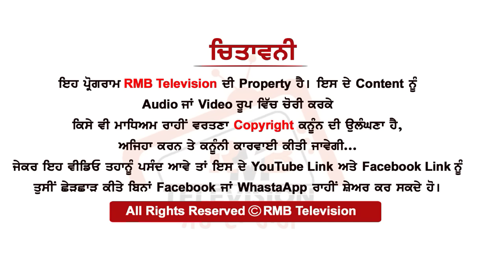ਸੰਤਾਂ ਨਾਲ ਆਖਰੀ ਦਿਨ ਕੀ ਕੁਝ ਵਾਪਰਿਆ ਸੀ।ਪ੍ਰਕਾਸ਼ ਸਿੰਘ ਬਾਦਲ ਨੂੰ ਸੰਤਾਂ ਨੇ ਕਿਹੜੀ ਗੱਲ ਤੋਂ ਝਾੜ ਪਾਈ ਸੀ।